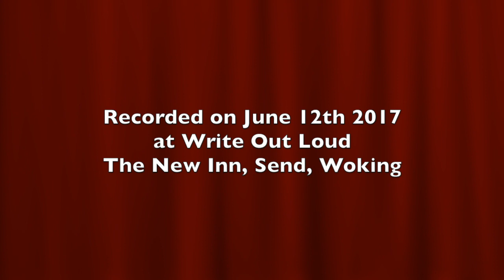Janice Dempsey June 12th 2017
Janice reading at thee New Inn, Send